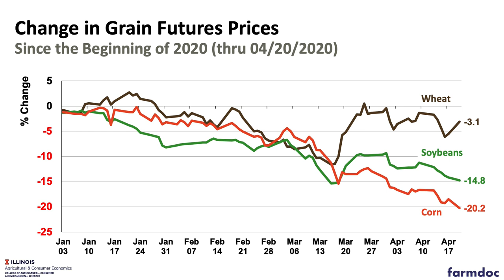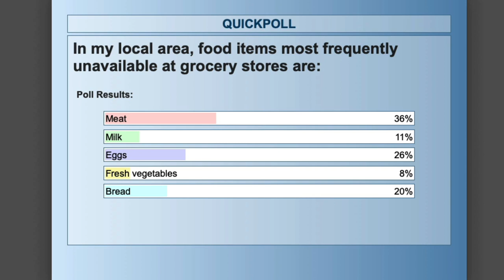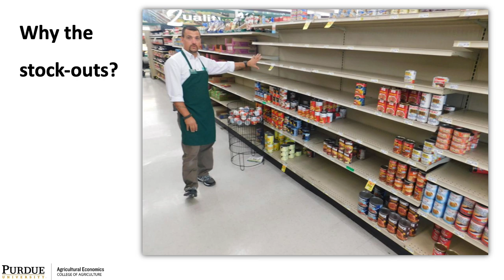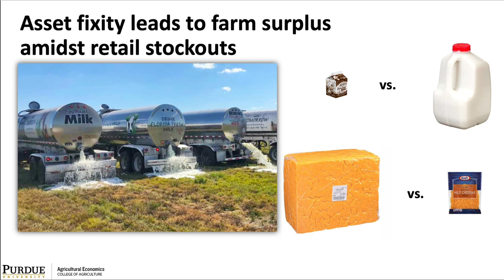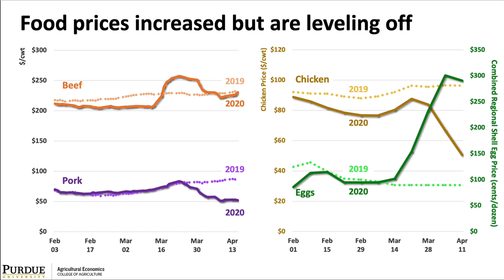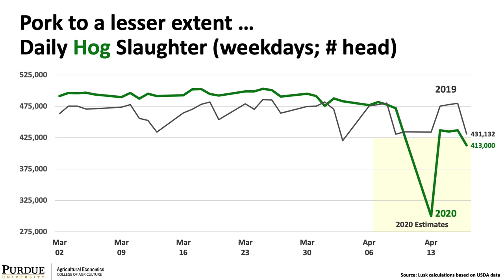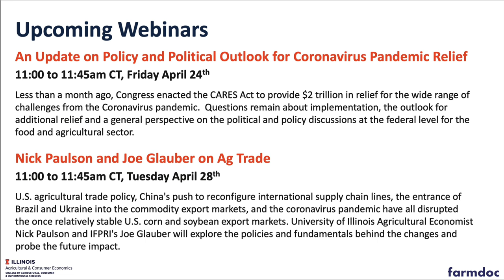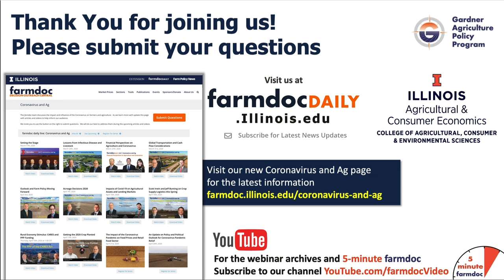The Impact of the Coronavirus Pandemic on Food Prices and Retail Food Sector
The retail food sector has been put under substantial stress by the coronavirus pandemic.  What started out with runs on toilet paper quickly escalated to empty meat and bread aisles at grocery stores.  Scott Irwin will join Jayson Lusk of Purdue University to discuss the how the pandemic has impacted food prices and logistical issues in this crucial sector of the American economy.

Jayson Lusk currently serves as Distinguished Professor and Head of the Agricultural Economics Department at Purdue University.  After earning a B.S. in Food Technology from Texas Tech University in 1997, he received a Ph.D. in Agricultural Economics from Kansas State University in 2000.  He is a food and agricultural economist who studies what we eat and why we eat it. Since 2000, he has published more than 220 articles in peer-reviewed scientific journals on a wide assortment of topics ranging from the economics of animal welfare to consumer preferences for genetically modified food to the impacts of new technologies and policies on livestock and meat markets to analyzing the merits of new survey and experimental approaches eliciting consumer preferences.  He is one of the most prolific and cited food and agricultural economists of the past two decades in a variety of outlets, won numerous research awards, given hundreds of lectures for businesses, nonprofits, trade industry organizations, and universities in the US and abroad, have been interviewed or published editorials in outlets such as the New York Times, Wall Street Journal, the Washington Post, and have made TV appearances on Fox and Friends, the John Stossel Show, Varney & Co., and Wall Street Journal Live, among others.